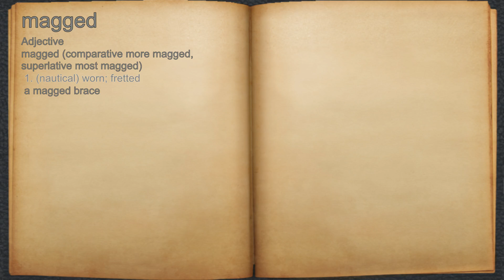What does magged mean?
A spoken definition of magged.

Intro Sound:
Typewriter - Tamskp